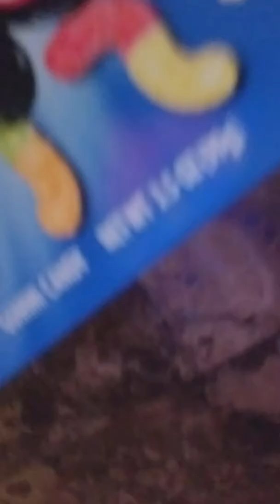Wut will happen???????????